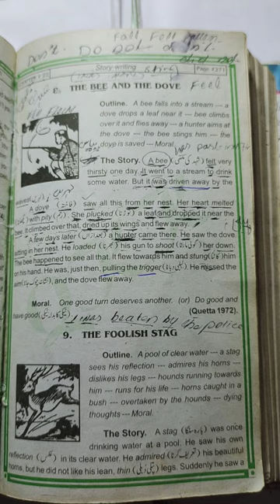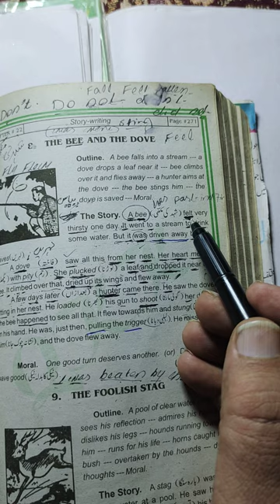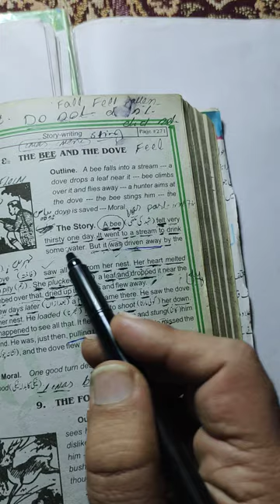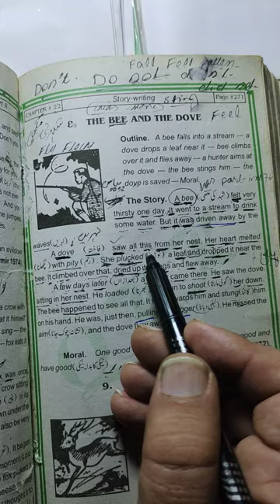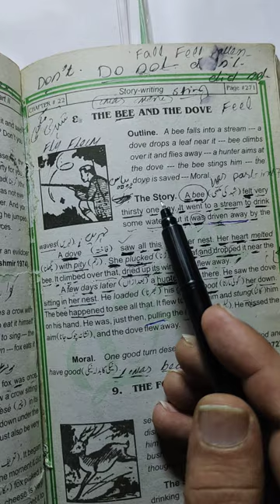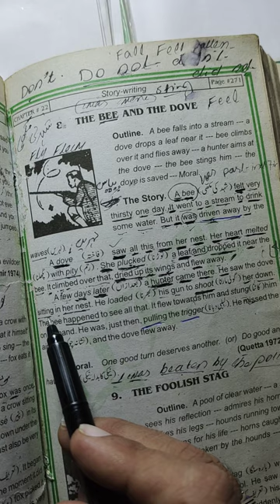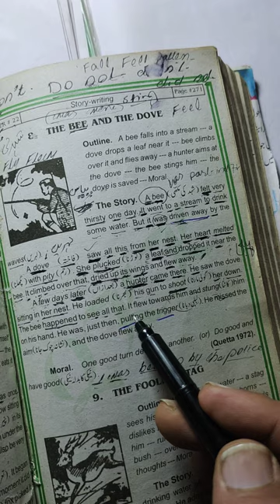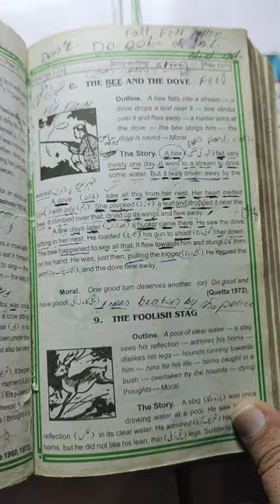learning English with reading stories||for beginner-level students||by sir zahir adv of high court.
The story ( The bee and The dove). learning English by reading stories and lectures on law(Criminal law and Civil law)and Political analysis on current issues||by sir zahir shah zahir adv of the high court.